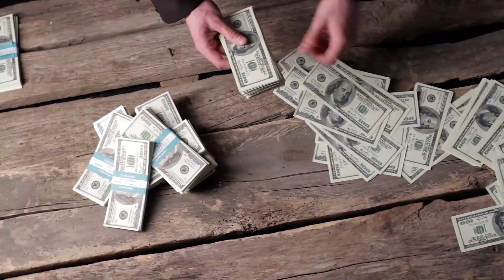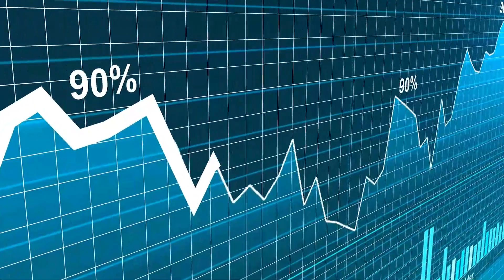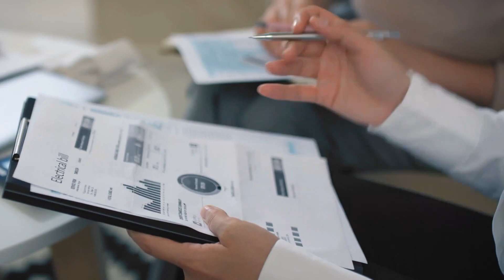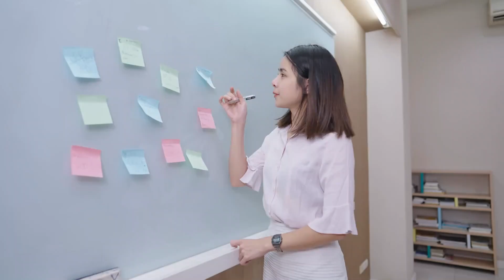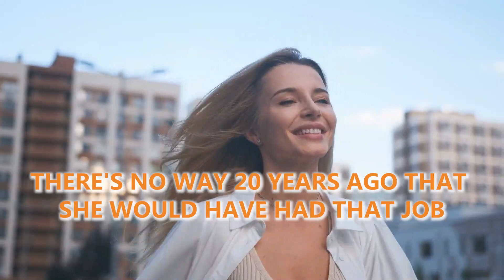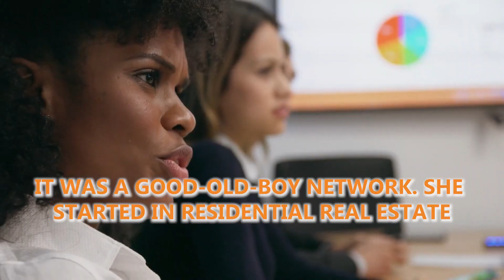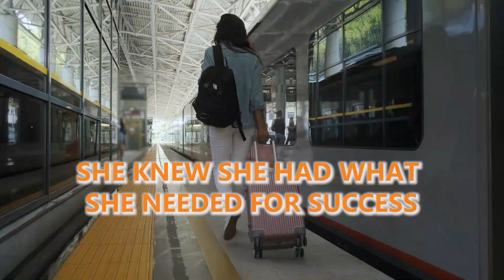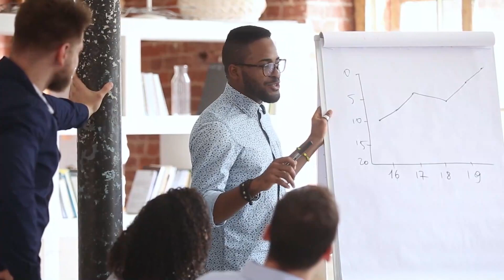Commercial Real Estate Needs More Female Representation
This Women’s History Month, we're taking a closer look at what it's like for women in commercial real estate. In this field, the rate of women is much lower than compared to other fields. What is it that's holding back the female workforce in commercial real estate?

Luckily for you, CORE Member, we are going to talk about why it is important for Commercial Real Estate to have women.

0:51     -   National Association Of Realtors® (Nar)
4:25     -   What Are The Advantages Of Being A Woman?
7:51     -   Respect
8:31     -   Changing Times
9:59     -   So Much For Stereotypes
11:35   -   The More Things Change
13:26   -   Family Values
14:30   -   Into The Future
15:12   -   Making Inroads
16:12   -   Engendering Success

We will be showing you the latest news, tips and strategies in Real Estate for Real Estate Agents and Investors. This industry has produced more millionaires than any other and there is a wide variety of different niches in real estate that can make you wealthy. If you want success in your life and business then you came to the right channel because we will be uploading very frequently.